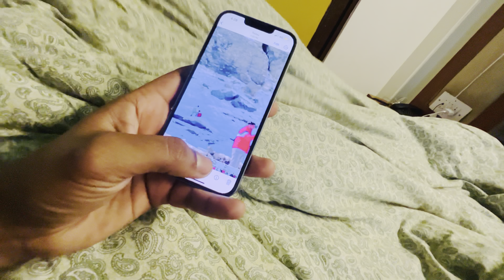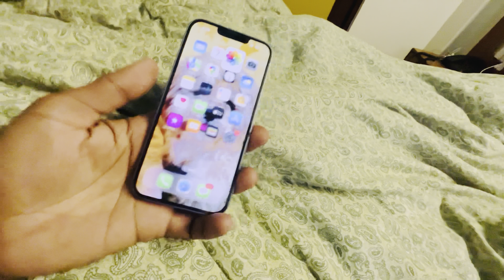Sissu Himanchal me System Hang🦁